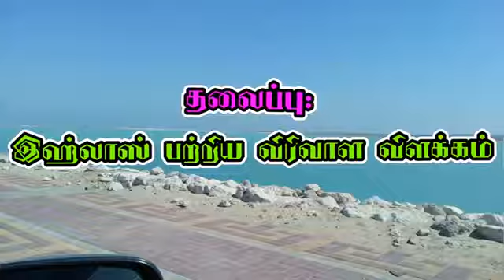இஹ்லாஸ் பற்றிய விரிவான விளக்கம் Mujahid Ibnu Razeen